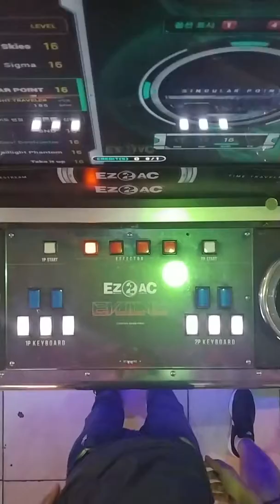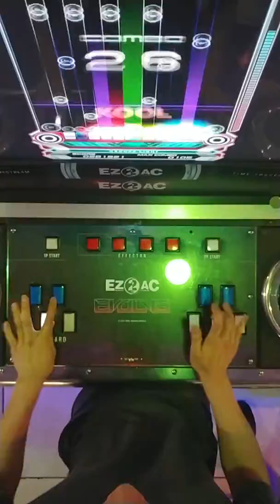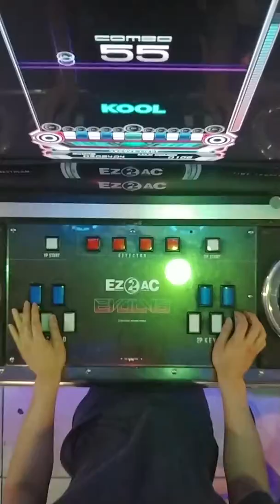【EZ2AC : TT】 10K SINGULAR POINT [SHD] Hand Shot